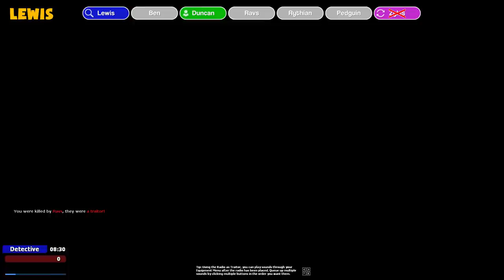NEW WEAPON - Hot Potato | Gmod TTT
It's Gmod TTT! We're testing a new weapon - don't be the last one holding that hot potato! And yes, that is Lewis' voice.

Want to send something to us? Here's our address:

4th Floor - King William House
13 Queen Square
Bristol
BS1 4NT